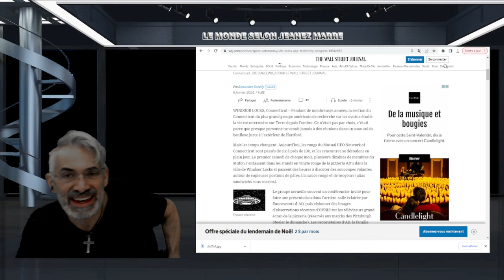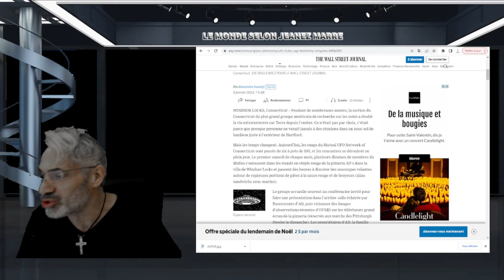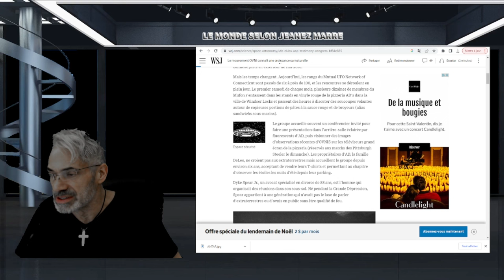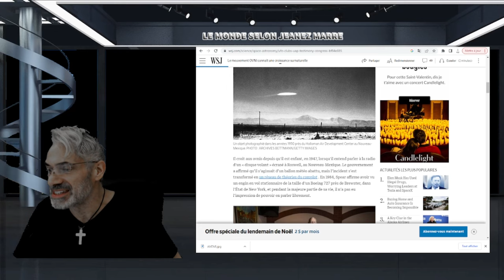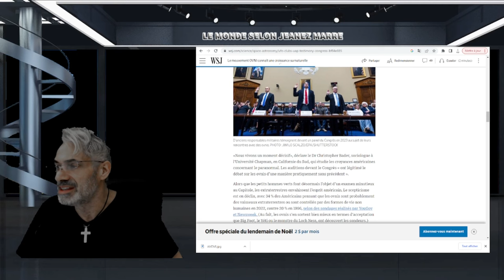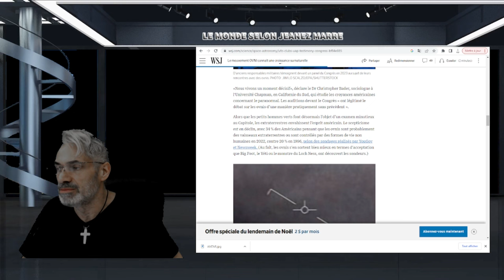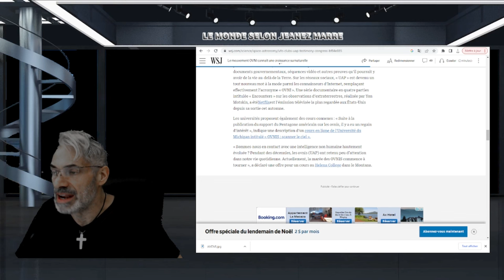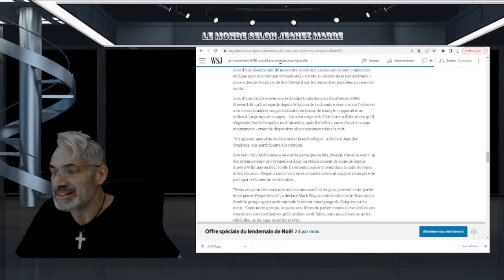Le mouvement OVNI connaît une croissance surnaturelle 'le wall street journal'